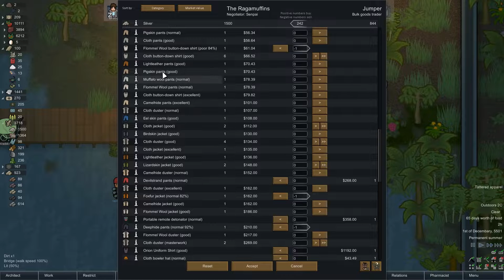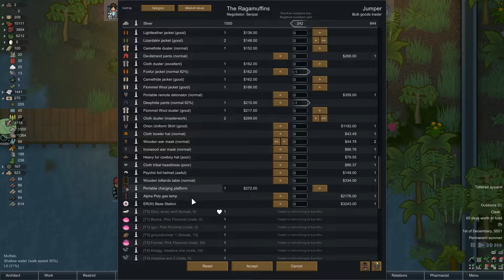Thet Plays Rimworld 1.0 Part 23: Cold Snap [Modded]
Today on Rimworld, Ragamuffin City gets a little chilly again.

Welcome to Thet Plays Modded Rimworld Version 1.0! Rimworld has finally ascended beyond Early Access, and we're ready to see what the game, and the modding community, are truly made of! Expect new mods to be added as the series continues, and as we not only choose to survive, but thrive in this brand new world!

CURRENT MOD LIST:
HugsLib
EdB Prepare Carefully
JecsTools
Mod Manager
Humanoid Alien Races 2.0
Giddy-up! Core
Misc. Robots
Tilled Soil
Tech Advancing
Stuffed Floors
Stack XXL
RunAndGun
RT Fuse
RimQuest
RimHUD
Research Tree
Replace Stuff
Repair Workbench
Remote Tech
QualityBuilder
Progress Renderer
More Trade Ships
More Mechanoids
More Batteries
Misc. Robots++
MinifyEverything
In-wall coolers and vents [1.0]
Interaction Bubbles
Industrial Rollers
Industrial Age - Objects and Furniture
Hospitality
Hardworking animals 1.0
Glitter Tech
Giddy-up! Caravan
Giddy-up! Battle Mounts
Food Alert
Fluffy Breakdowns
Floored
Fertile Planet
Extended Storage
ED-Embrasures
Doors Expanded
Camera+
Call of Cthulhu - Cosmic Horrors
Blueprints
Area Unlocker
Allow Tool
[XND] Visible Pants
[XND] Proper Shotguns
[1.0] Shield Generators by Frontier Developments
[1.0]-LinkableDoors
[FSF] Vanilla Bionics Expansion
[KV] Show Hair With Hats or Hide All Hats - 1.0
[RF] Archipelagos [1.0]
[RF] Tribal Pawn Names [1.0]
[RF] Tribal Raiders [1.0]
[KV] Faction Control - 1.0
Alpha Animals
Animals Logic
Fallout Traits
Flommel [1.0]
Greenworld
More Faction Interaction
More Linkables
Pick Up And Haul
PrisonerRansom
Questionable Ethics
[1.0] Wild Animal Sex V4.0
Dubs Mint Menus
Double Population
[SYR] Set Up Camp
Extended Storage Extended
Facial Stuff 1.0
Giddy-up! Ride and Roll
Nackblad Inc Rimhair
Pharmacist
Relations Tab
Share The Load
Simple sidearms
Snap Out!
Supply and Demand
Tech Raiding [1.0]